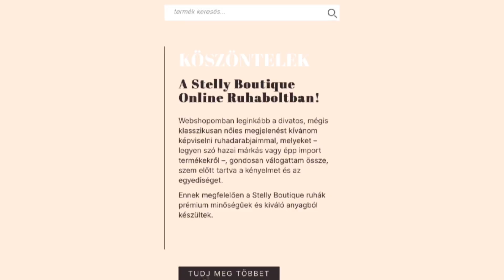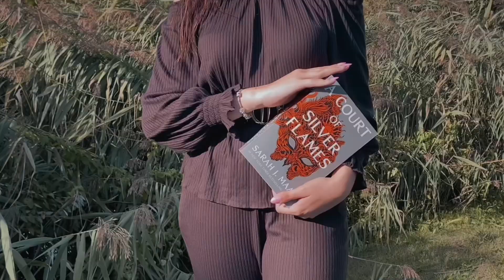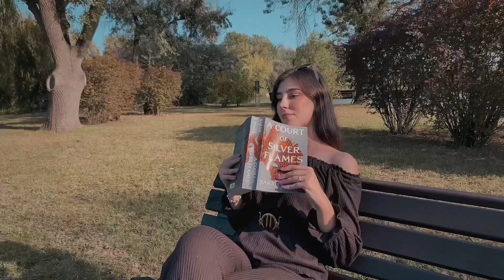Kik a kedvenc női karaktereim? & Stelly Boutique | BORKAREADS